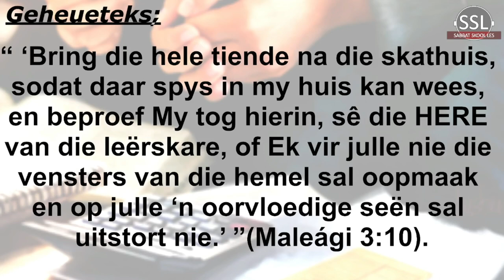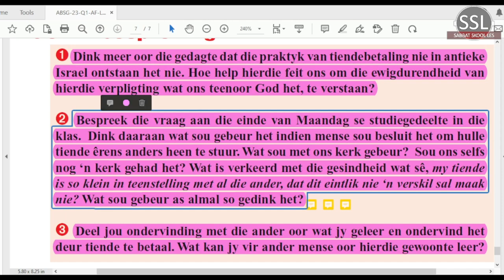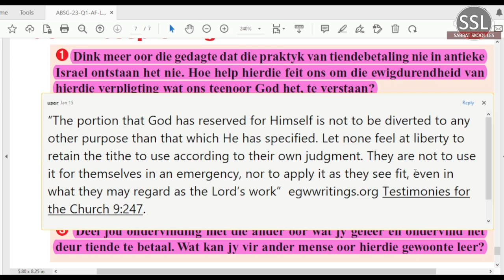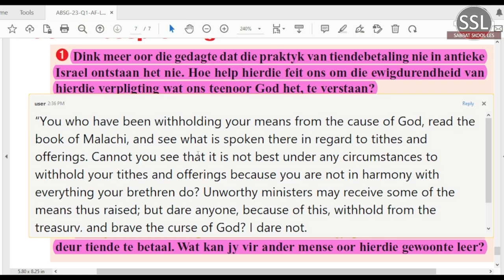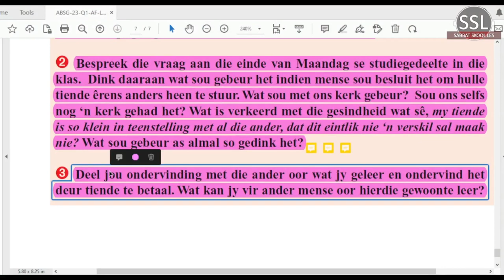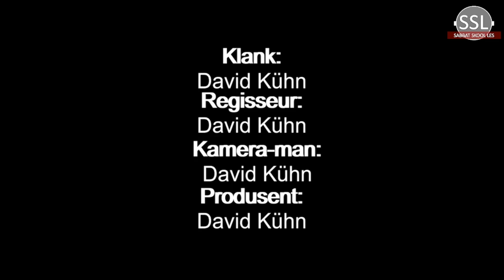Vrydag 20 Jan - Vrae vir bespreking.